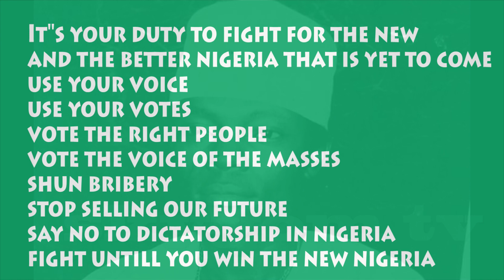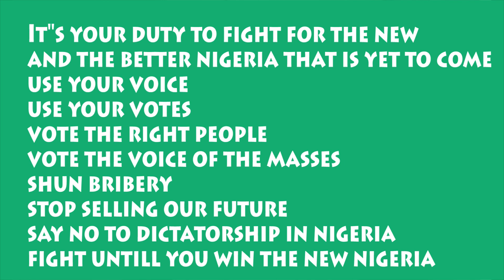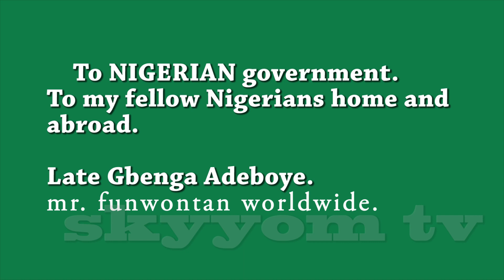gbenga adeboye's last advice to NIGERIAN GOVERNMENTS, nigerians